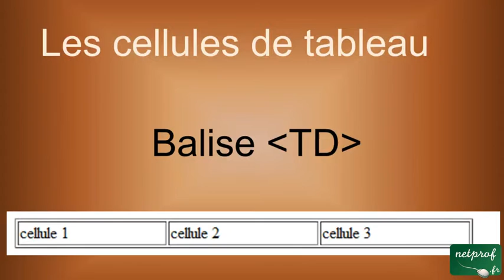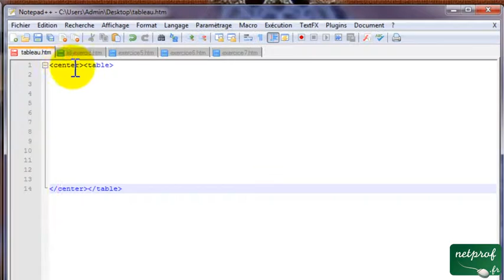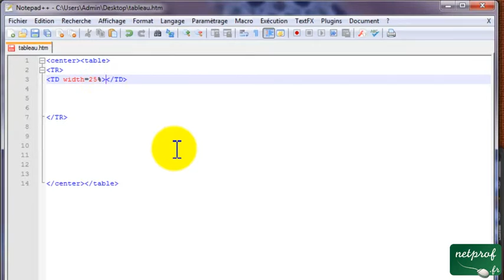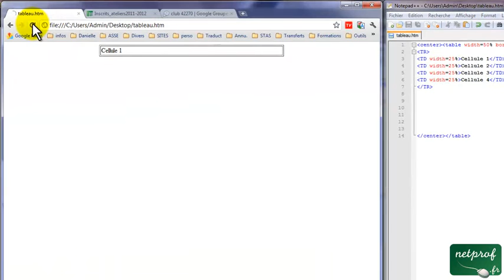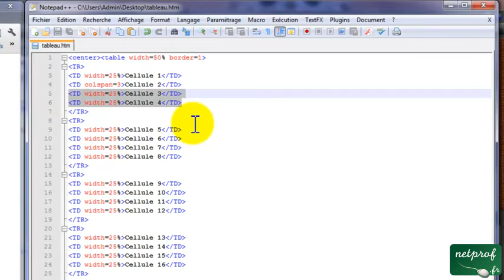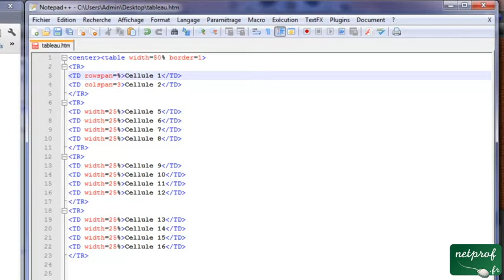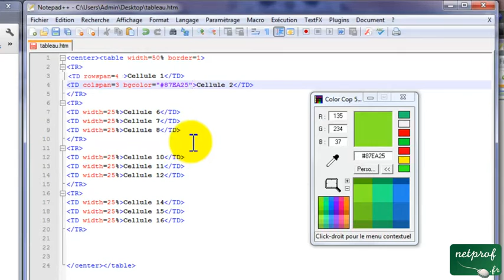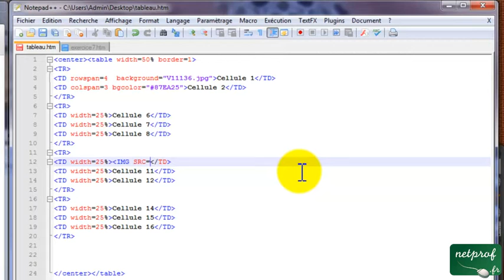Les cellules en HTML